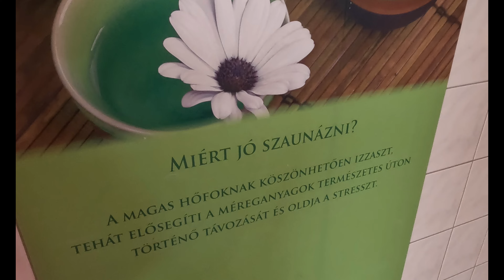Bai termale Aquapark Ungaria Oroshaza 2022 Hungary 4k